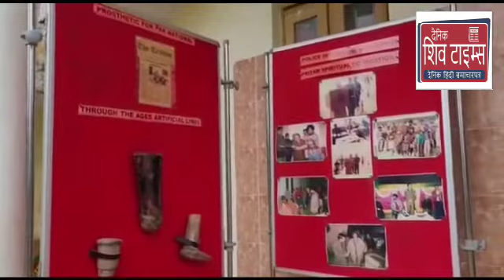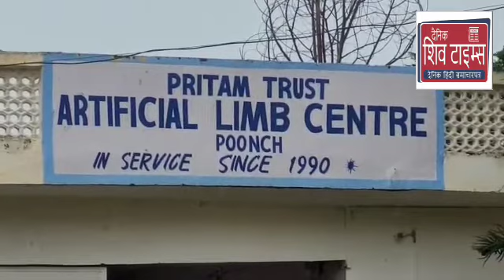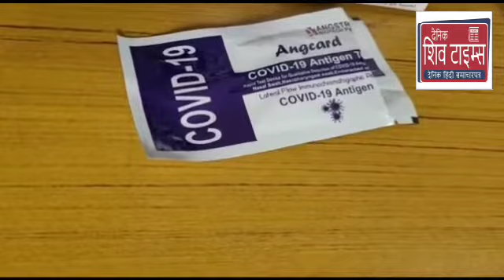Poonch Police Remember Martyr Rajinder Kumar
Poonch Police Remember Martyr Rajinder Kumar On 5Th Martyr Day At Police'Headquarter Poonch.Rajinder Kumar  Sacrifice His Life For The  Nation In 2016 In Militant Attack in Poonch City
Report Chandandeep Singh Poonch today